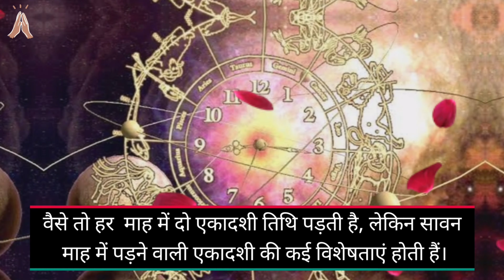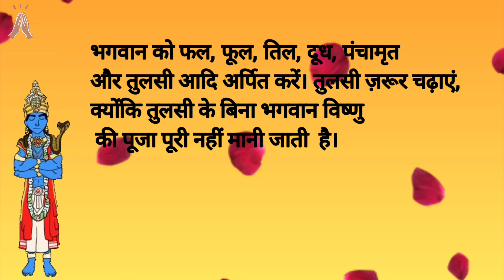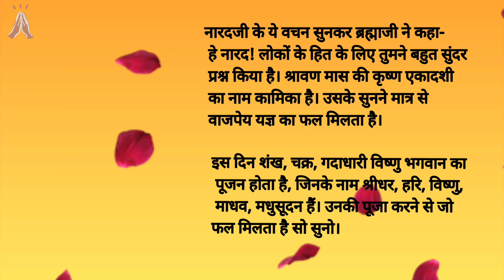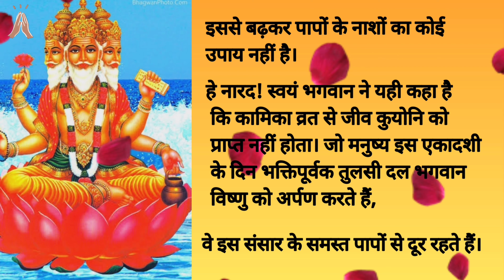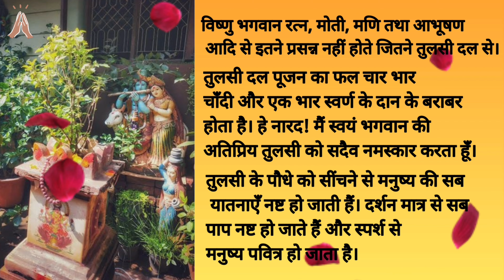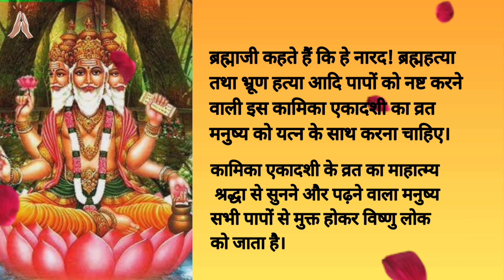Kamika Ekadashi कैसे करें?| kamika ekadashi vrat vidhi | Kamika Ekadashi Vrat Ki Katha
कामिका एकादशी व्रत विधि |  Kamika Ekadashi Vrat Ki Katha  | चातुर्मास की एकादशी कामिका व्रत विधि | Kamika Ekadashi कैसे करें?  kamika ekadashi katha | kamika ekadashi vrat vidhi | Sawan Ekadashi 2023 @MythicalKosh

कामिका एकादशी श्रावण माह के कृष्ण पक्ष में होती है इसकी कथा सुनने मात्र से मनुष्य के सभी पाप कट जाते हैं और मनोकामना की पूर्ति होती है |
You may also interested in July Ekadashi 2023 Ekadashi Ekadashi Kab Hai Kamika Ekadashi Vrat 2023 Kamika Ekadashi 2023 Kab Hai कामिका एकादशी कब है कामिका एकादशी व्रत कथा Kamika Ekadashi Vrat Katha Ekadashi Parna Time Kamika Ekadashi Pujan Vidhi कामिका एकादशी 2023 Kamika Ekadashi एकादशी कब है and more.
kamika ekadashi
kamika ekadashi kab hai
kamika gyaras
ekadashi
Saawan purnima 2023
tulsi vivah kab hai 2023 mein
Ekadashi Vrat Katha today
13 July Ekadashi
Tulsi Vivah 2023
July 2023
Ekadashi july 2023
Ekadashi kab hai july 2023
Ekadashi kab ki hai
Ekadashi july
July Ekadashi 2023
July mein Ekadashi kab hai 2023
July mein Ekadashi kab ki hai
13 July
kamika Ekadashi vrat katha
Kamika Ekadashi 2023
pradosh Vrat kab hai
कामिका एकादशी व्रत कथा
कामिका एकादशी 2023
13 July ekadashi vrat katha
13 July ekadashi vrat katha today
kamika ekadashi
Kamika gyaras
Gyaras kab hai
july mein ekadashi kab hai
ekadashi kab hai
kamika ekadashi
ekadashi vrat katha
13 july ekadashi
july ekadashi
july ekadashi kab hai
kamika ekadashi 2023
ekadashi july 2023
ekadashi kab hai july mein
july 2023 ekadashi
ekadashi in july 2023
july 2023 mein ekadashi kab hai
july ki ekadashi
july me ekadashi kab hai 2023
13 july
2023 july ekadashi kab hai
2023 july mein ekadashi kab hai
july ki ekadashi kab hai
july mahine mein ekadashi kab hai
2023 mein ekadashi kab hai
2023|kamika ekadshi kb haiekadashi july 2023कामिका
ekadashi bhajan
ekadashi ki katha
ekadashi vrat
july 2023 ekadashi kab hai
july 2023 mein ekadashi kab ki hai
july ke mahine mein ekadashi kab hai
july ki ekadashi kab ki hai
july mein ekadashi
july mein ekadashi kab padegi
july mein ekadashi kitne tarikh ko hai
july mein ekadashi vrat kab hai
kamda ekadashi
kamika ekadashi vrat
nag panchami kis din hai
nag panchmi kab hai
savan ekadashi
savan ka ekadashi kab hai
savan ki ekadashi
savan mas ki ekadashi
somvati amavasya kab hai
teej kab ki hai
एकादशी कौन सी तारीख की है
ekadashi in july
ekadashi july mein kab ki hai
ekadashi kab ki
ekadashi kab padegi
ekadashi kaun se din ki hai
ekadashi kis tarikh ko hai
ekadashi kitni tarikh ko hai
ekadashi vrat july 2023
grahan kab lagega
july mein ekadashi kab kab hai
july mein ekadashi ke tarikh ki hai
kamada ekadashi 2023
july mein ekadashi kaun si tarikh ki hai
july mein gyaras kab ki hai
kamada ekadashi vrat katha
savan ka ekadashi
sawan ekadashi vrat katha
एकादशी की कथा
कामिका एकादशी
13 july ekadashi 2023
2023 july ekadashi
2023 july ki ekadashi kab hai
2023 mein july mein ekadashi kab hai
ekadashi 2023 july
teej kab hai 2023
एकादशी व्रत कथा
akadasi
ekadashi kab hai 2023
ekadashi kab hai july ki
gyaras kab ki hai
july ekadashi 2023
july ekadashi ki katha
july ke mahine mein ekadashi kab ki hai
july 2023 ki ekadashi kab hai
july mein ekadashi kab pad rahi hai
july mein ekadashi kitni tarikh ko hai
kamika ekadashi ki katha
ekadashi july
ekadashi ka vrat
ekadasi
july 2023 ki ekadashi
july 2023 me ekadashi kab hai
savan mein ekadashi kab hai
ekadashi kab ki hai july mein
ekadashi ke tarikh ki hai
2023 july ekadashi kab hai
2023 july mein ekadashi kab hai
july 2023 ekadashi
july mahine ki ekadashi
july mein ekadashi
ekadashi katha
ekadashi vrat
july ka ekadashi kab hai
july ka ekadashi
july mahine ki ekadashi kab hai
एकादशी कब है
13 july